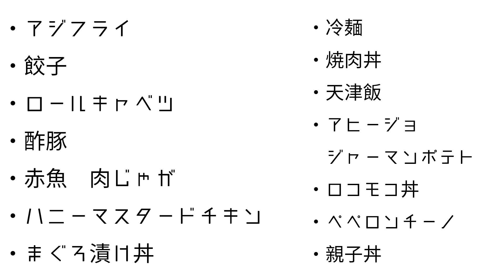2週間分の献立と買い物リスト